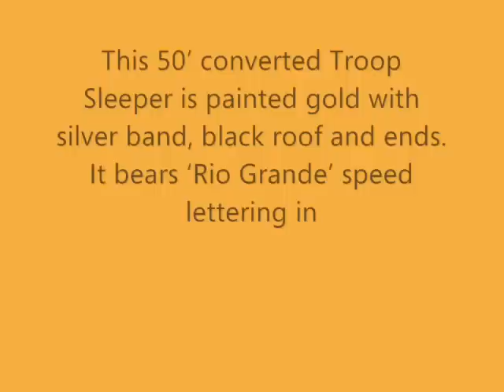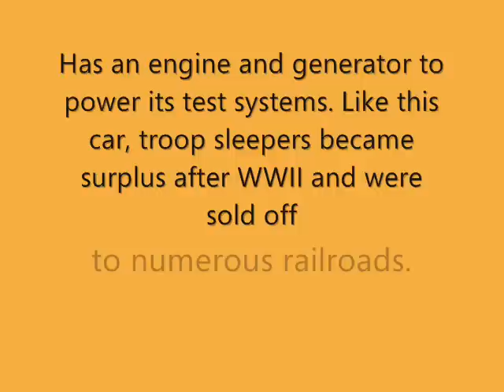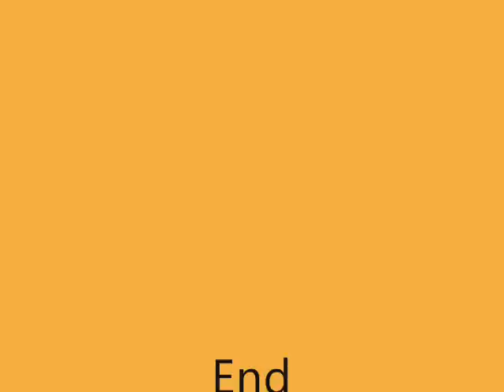Denver & Rio Grande Western DYNAMOMETER CAR in HO scale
Finished build of The Denver and Rio Grande Western Railroad HO scale Dynamometer Car no.10 from a World War II Pullman-Standard Troop Sleepers
By Gregory Gonzales